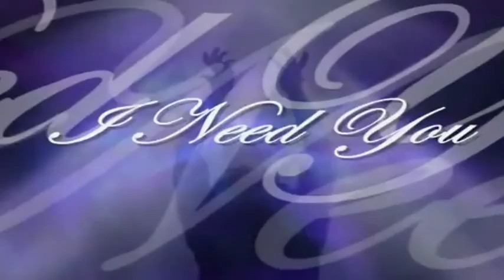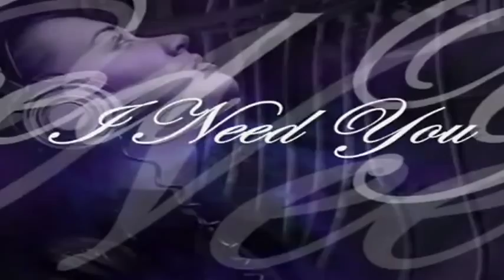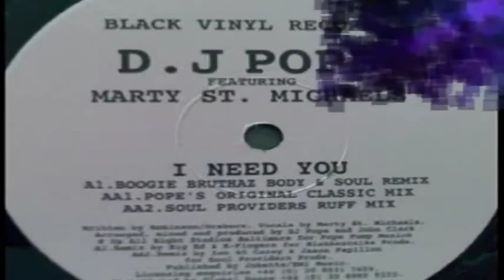//// Dj Pope - "I Need You" Feat Marty St. Michaels (Boogie Bruthaz Remix) ////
Respect & Support The Artists Buy Your Music Available On 12" Vinyl .